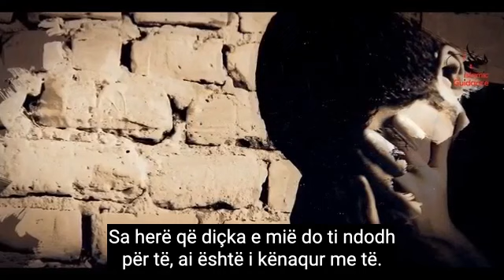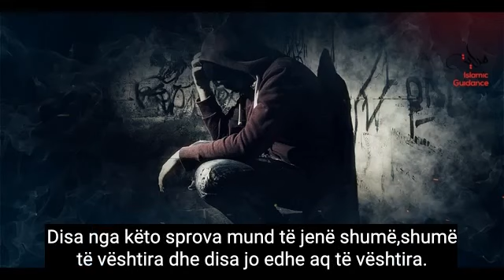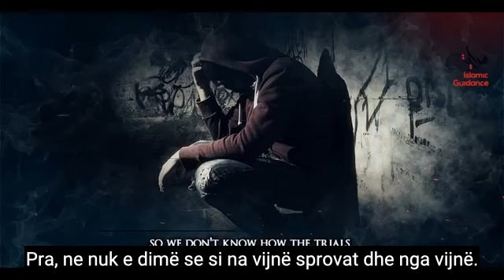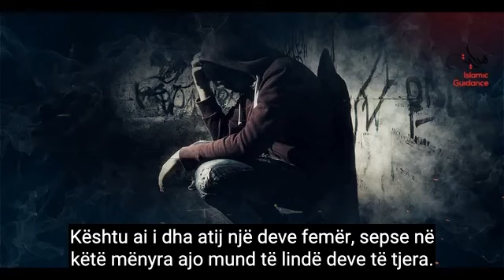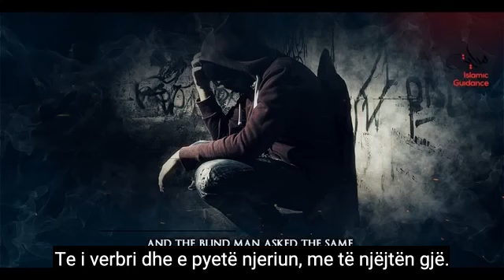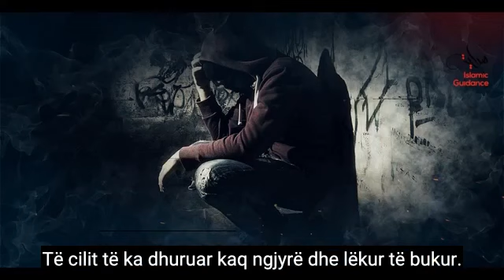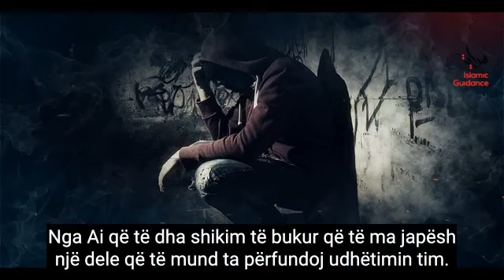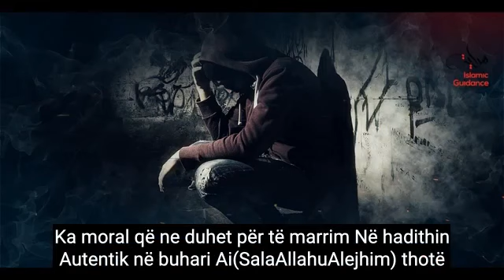Në Kohët e Vështirësive